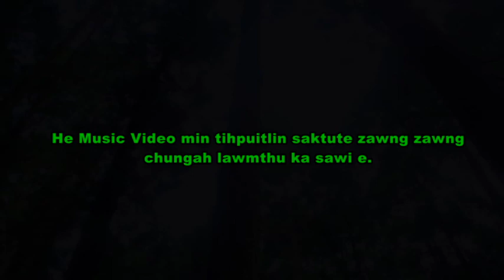Zorock - Green Green Mizoram 2nd Version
Zorock & Zoramchhani (Duet) 2nd Version
Hei hi Green Green Mizoram 2nd Version anih hi various artist lo zawk.